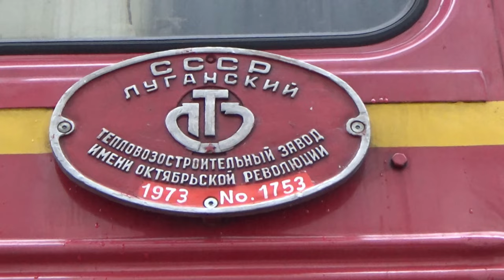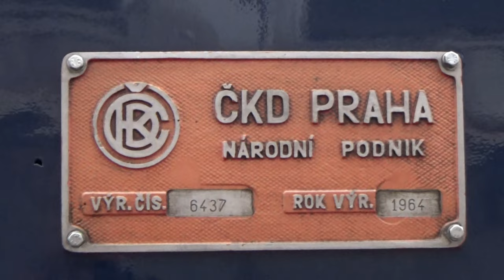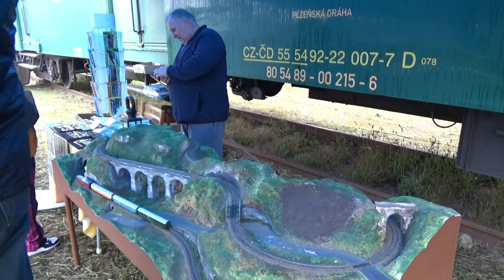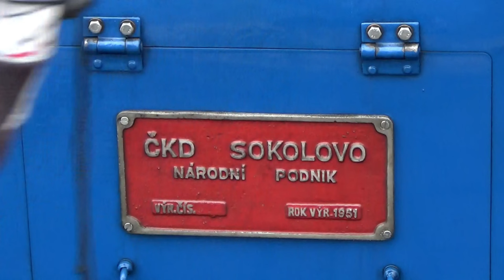Den Železnice 2023 - Bohumín - Česká republika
Witam! i Zapraszam Do Oglądania :)

Miałem przyjemność uczestniczyć w wydarzeniu "Dzień Kolei Czeskich", "Den Železnice 2023", które brało miejsce 23 Września bieżącego roku w Bohuminie. Impreza publiczna odbyła się na terenie lokomotywowni wcześniej wspomnianego miasta. Zaprezentowane zostały dziesiątki historycznych jak i współczesnych maszyn Kolei Czeskich, Stowarzyszeń i prywaciarzy takich jak EP Cargo.
Największymi atrakcjami tego dnia, które można było spotkać na terenie lokomotywowni oraz prowadzące pociągi retro na Ostrave i Petrovice u Karvine to parowozy serii 475.001, "tendrzaki" typu 477.013 "Papuga" Słowackiego klubu Tatra Poprad, 433.001 oraz 464.202 "Rosnicka". Spalinowozy również wpadły wielu w gust prowadzące pociągi na Ostrave, brały udział "Gagarin", w Czechach "Sergej" T679.1529, które świętowało w tym roku 50 lat!, pierwsze prototypy "Bardotek" - maszyny serii T478 z numerami 1001 i 1002, pierwszy "Nurek", "Brejlovec" wybudowany w fabryce CKD Praha T478.3001, na koniec manewrówka serii T466.0007. Elektryki rownież grały ważną część tego dnia prowadząc pociągi retro między Ostrava a Petrovicami. Historyczna Jednostka typu EM475.1 "Zabotlam" wraz z składem retro, które składał się z cztero-członowego wagonu dwupoziomowego "Bipy" oraz dwóch lokomotyw będące E499.0 "Bobina" oraz 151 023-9 "Banan" Cesky Drahy,  jeździły bez przerw między Petrovicami a Ostravą.

Pozdrowienia dla Kolegów z Czech, którego udało mi się spotkać w końcu po wielu latach :)
Pozdrawiam również nowych kolegów, których spotkałem :)

Welcome Back Fellas!

I had the pleasure of participating in the "Czech Railways Day", "Den Železnice 2023" event, which took place on the 23rd of September this year located in Bohumin. The public event took place in the locomotive maintenance shops of the previously mentioned city. Dozens of historical and modern machines of the Czech Railways, railway associations and private companies such as EP Cargo were presented.
The biggest attractions of the day, which could be seen at the loco shops and with retro trains on the Ostrave to Petrovice u Karvine route, were many steam locomotives of the 475.001 series, "Coal Bunk Engines" of the classes 477.013 "Papuga" owned by the "Tatra Poprad" Club in Slovakia, a 433.001 class shunter and a class 464.202 "Rosnicka" mainline freight coal bunker engine. Diesel locomotives also caught the fancy of many people, said diesels running  the trains onwards to Ostrava. Which include the "Gagarin", in the Czech Republic "Sergej" Class T679.1529, which celebrated 50 years of age this year!, the first prototypes of the "Bardotka" Class -  The T478 Class loco's with the numbers 1001 and 1002, the first "Diver", "Brejlovec" Class built in the CKD Prague factory T478.3001, and finally a switcher of the T466.0007 Class. Electric Locomotives also played an important part of the day, running retro trains between Ostrava and Petrovice. An Historic EMU of the Class EM475.1 "Zabotlam" together with another retro train, which consisted of a four-unit double-decker passenger car built in the 50's in East Germany and two Skoda locomotives - the E499.0 "Bobina" and a 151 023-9 "Banana" Class owned by the Czech Railways, ran without interruption between Petrovice and Ostrava.

Greetings to my colleagues from the Czech Republic, whom I finally managed to meet after many years :)